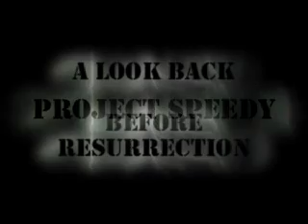Project Speedy....A Look Back Before Resurrection (April 20, 2003)